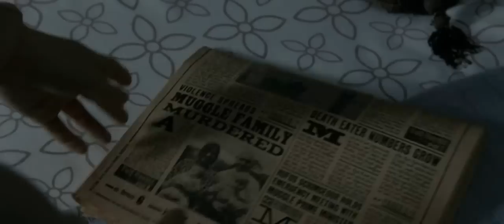Harry Potter und die Synchro des Todes – TEIL 1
⚠ ACHTUNG! Diese Synchro enthält anstößigen, teils übertriebenen, unangebrachten, sexuellen, beleidigenden oder schwarzen Humor. Die Inhalte sind in KEINEM FALL ernst zu nehmen! ⚠

der märz hase – Synchros, Lieder und anderer Shit!